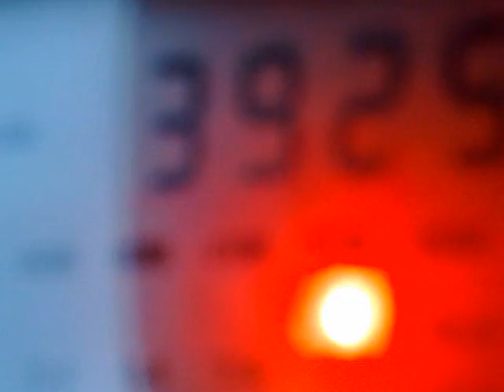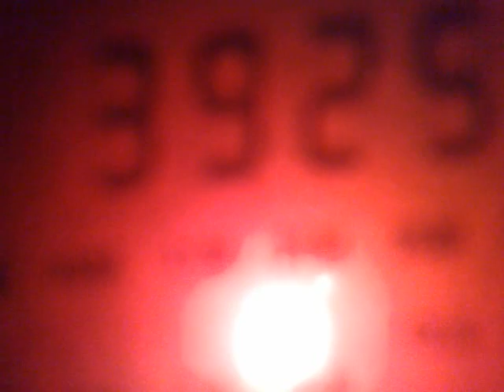1411201412361 DX - Radio Nikkei, Japan, 3925 kHz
3925 kHz, 13:27 - 14:20 UTC - Radio Nikkei, Japan, Chiba-Nagara or Nemuro (?)